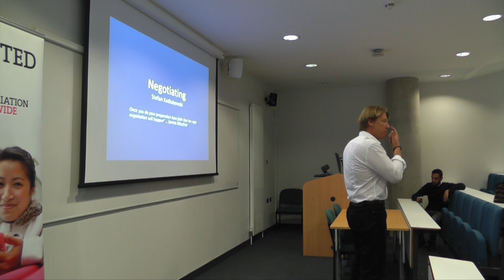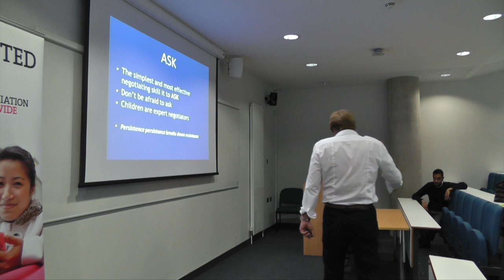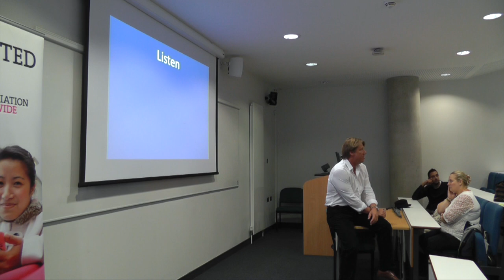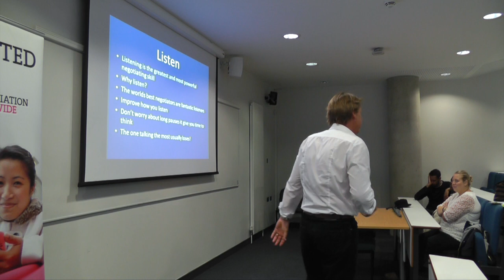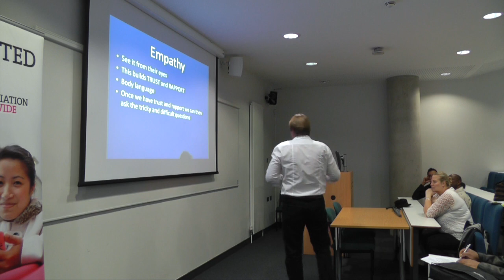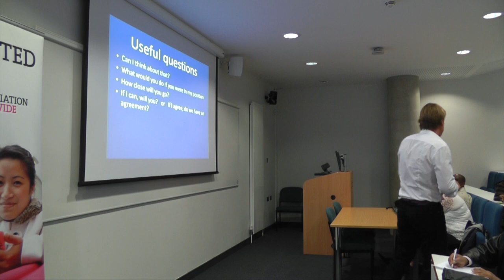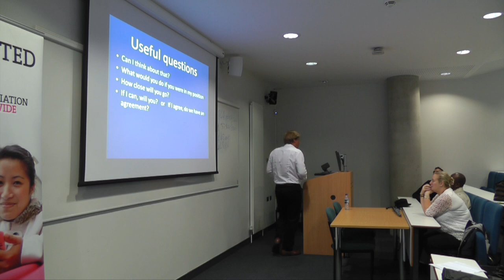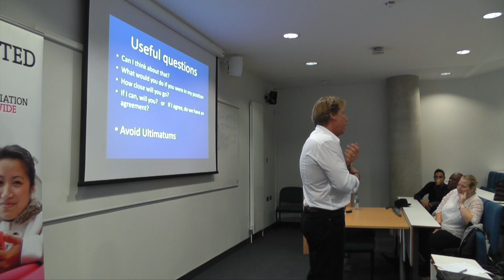Mastering Negotiation Skills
As part of the LSBU Alumni Association's Key Skills Lecture Series, Stefan Kadlubowski delivers this session focusing on "Mastering negotiation skills". An experienced negotiator who owes his success to his skill in creating mutually beneficial business partnerships, Stefan started his business in 1998 with very little financial support. Through successful business strategies and "negotiating the right deal", Stefan grew his business into what is now one of the UK's most successful dealer groups.
In this session, you will learn how to create the right environment for meaningful negotiations, as well as simple techniques that generate a "win-win" situation